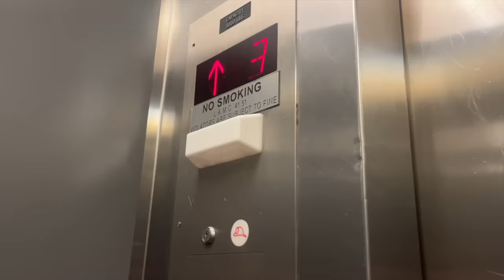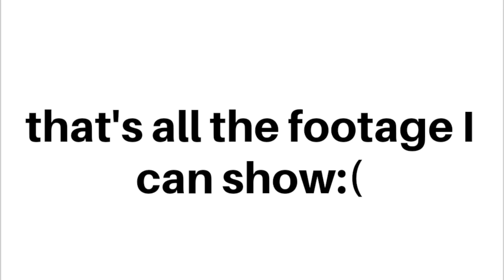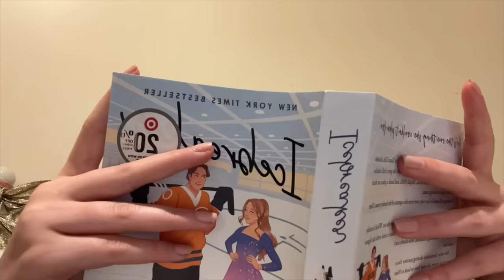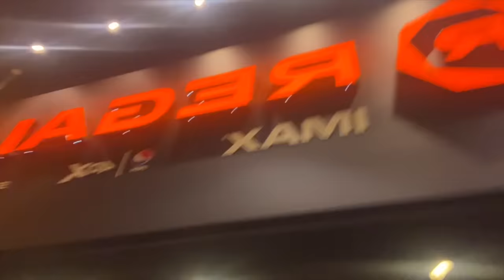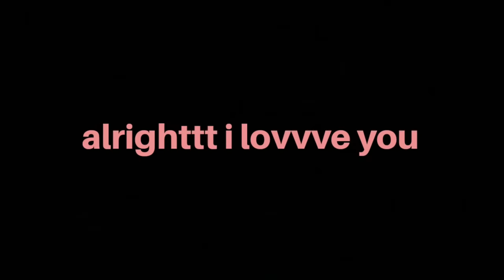honestly just a vlog